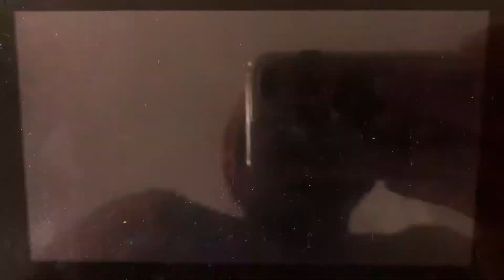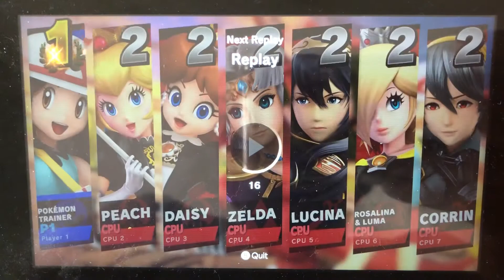SSBU - Pokémon Trainer Leaf (me) vs The 6 Princess Fakers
A 1 on 6 battle on Prism Tower (Ω Form) Stage from Super Smash Bros. Ultimate.